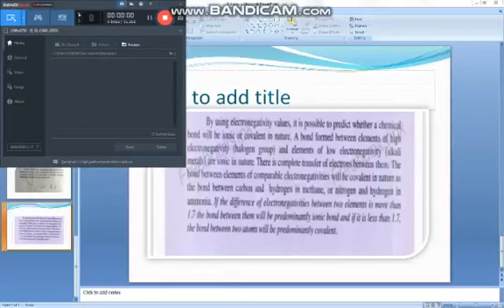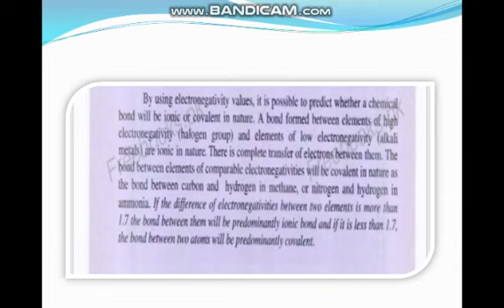Chemistry 9th Class Summer Pack activity (04_05_2020)part 3